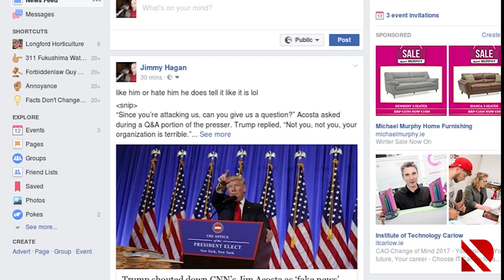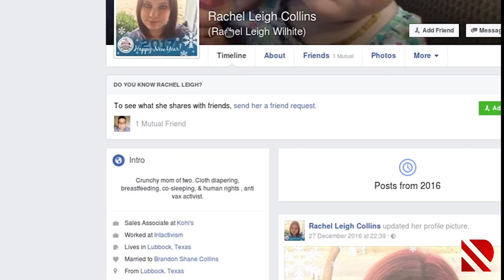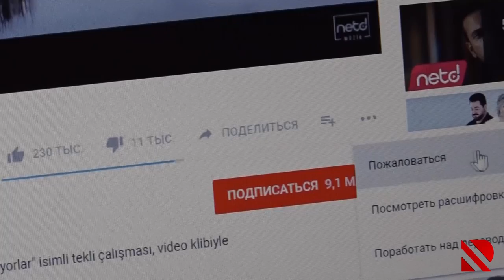SOSİAL ŞƏBƏKƏLƏRDƏ TƏHLÜKƏ